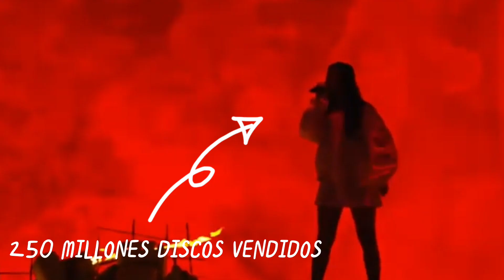Así es la LUJOSA vida de RIHANNA!!🔥⭐️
No te pierdas la LUJOSA vida de RIHANNA. Rihanna saltó a la fama mundial con su disco  Umbrella  en el 2007, desde entonces sus composiciones no pararon de sonar y dentro del mundo de la canción ha sido muy exitosa.

Con su gira 'Rated R' recaudó 40 millones de dólares en 2010 y con Diamonds World Tour en 2013 ingresó 140 millones, según la revista Billboard.
Posteriormente  tuvo éxito en el cine participando en películas como 'Oceans 8' y Valerian y la ciudad de los mil planetas.
Además cuenta con patrocinios con marcas como Samsung o colaboraciones como la gira con el rapero Eminem en 2014 con la que recaudó 36 millones por solo seis conciertos.

Sin embargo, desde el álbum Anti, lanzado en 2016, no hemos vuelto a escuchar su voz en un tema nuevo hasta Octubre de 2022, y aun así Rihanna Ingresó en la lista Forbes desde 2021 de las personas más ricas del mundo y existe un SECRETO detrás de la MULTIMILLONARIA Fortuna de RIHANNA